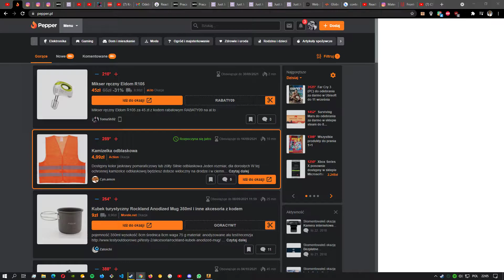grzeje mnie to